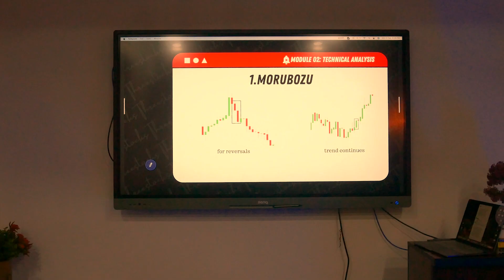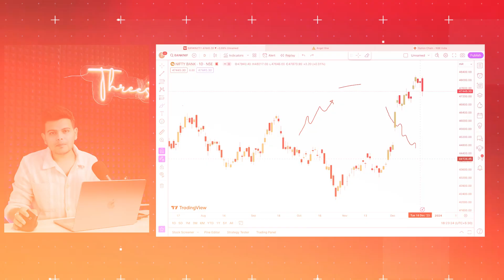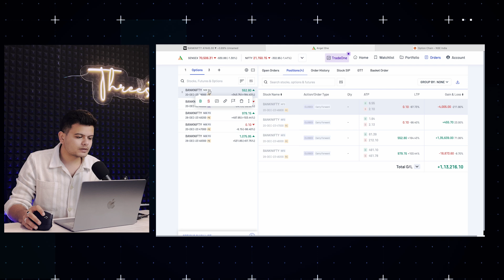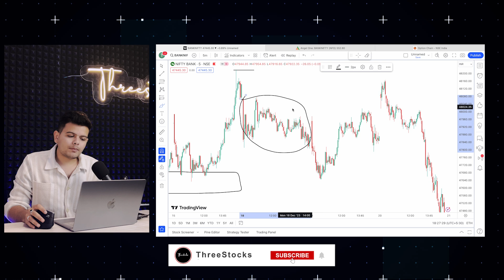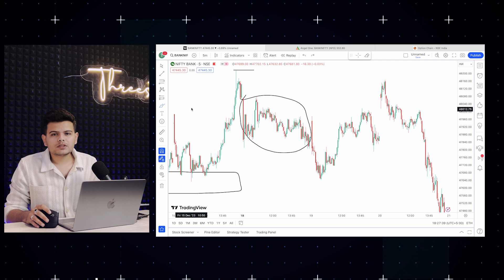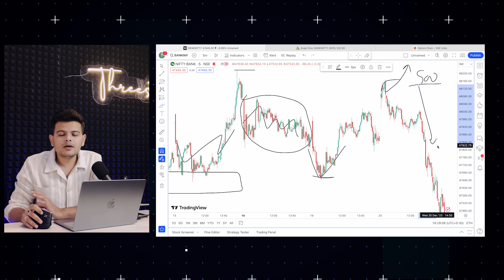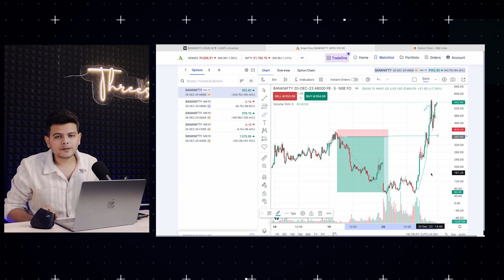Live Option Selling 🔥| ₹1,13,000 Booked | BankNIfty option selling | THREESTOCKs